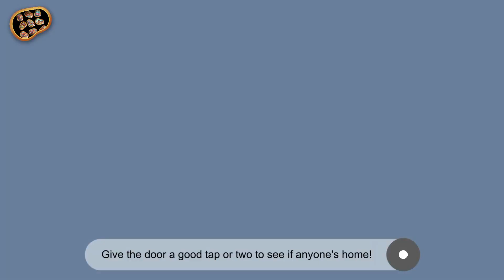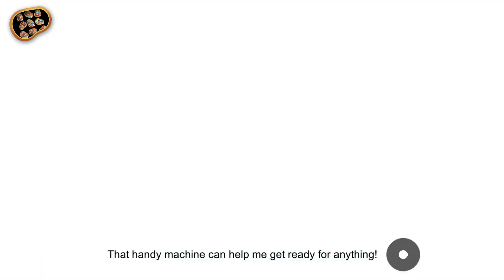Mr Potato Head School Rush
Fun with Mr Potato Head School Rush

Delightful, cinematic animations and interactive moments with MR. and MRS. POTATO HEAD on every page!
User-driven story with costume and parts changes.
Eight fun locations, including the Parts Emporium, the ocean, outer space, a junk yard, a construction site, and a pirate ship!
Imaginative play is encouraged with a story that makes full use of MR. POTATO HEAD’s detachable parts!
A shake-a-thon finale where you can shake the device to watch MR. POTATO HEAD’S pieces fall apart and then help put him back together